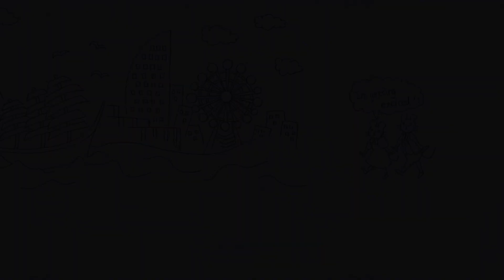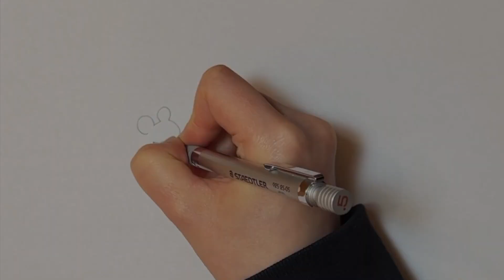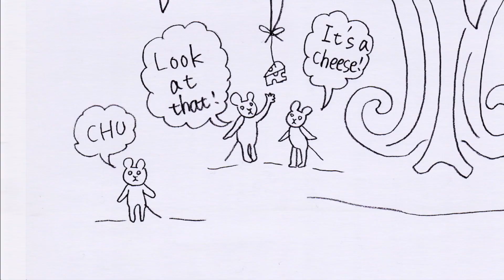ほくろう横浜へ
「ふくしひとみのぬいぐるみ演奏会」の幕間で使用した「ほくろう横浜へ」という動画です。